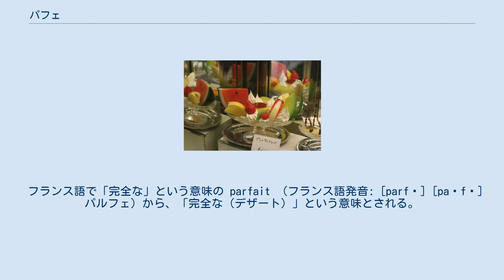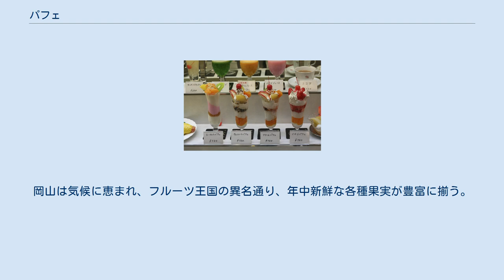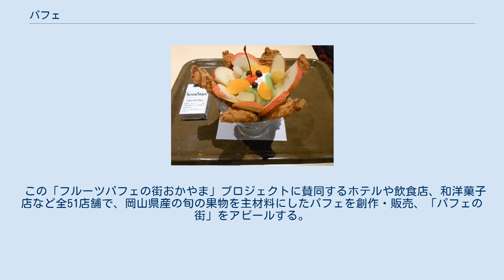パフェ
ストロベリー・パフェ プリン・パフェ ミニ・コーヒーゼリーパフェ パフェ（仏: parfait）とは、背の高いグラスに、アイスクリーム、フルーツを主体として、その他の甘い具を加えたデザート。
そのときどきにより、生クリーム、バタークリーム、チョコレート・ソース、シリアル、ナッツなどを加える。
 フランス語で「完全な」という意味の parfait （フランス語発音: [parfɛ] [paʁfɛ] パルフェ）から、「完全な（デザート）」という意味とされる。
「パフェ」はその英語による発音（英語発音: [pɑː(r)'fei ] パーフェイ）から。
 フランスでのパルフェ（parfait）は、卵黄に砂糖やホイップクリームを混ぜて、型につめて凍らせたアイスクリーム状の冷菓(スフレ・グラッセ)に、ソースや冷やした果物を添えて皿で供する。
 日本のパフェとは異なるが、このパルフェにさまざまに手が加えられ、現在の日本のパフェが完成したと考えられる。
 似たデザートに、アメリカ合衆国発祥のサンデー（sundae）がある。
 安息日である日曜日に贅沢なパフェを食べることを嫌ったことから、日曜日にも売れるようにより質素に作ったサンデーが登場したという説もある。
またパフェはコーンフレークトッピング、これに対してサンデーはアイスクリームにトッピングが施されている。
 つまり「パフェ」はフランスでの産物、「サンデー」はアメリカでの産物である。
 岡山市の岡山商工会議所は、岡山が「フルーツ王国」と呼ばれることに着目し、女性からの支持も視野に入れてフルーツパフェをご当地グルメとして、街おこしや観光アピールを行っている。
岡山は気候に恵まれ、フルーツ王国の異名通り、年中新鮮な各種果実が豊富に揃う。
季節ごとにいろんなフルーツパフェを楽しむことができる。
 この「フルーツパフェの街おかやま」プロジェクトに賛同するホテルや飲食店、和洋菓子店など全51店舗で、岡山県産の旬の果物を主材料にしたパフェを創作・販売、「パフェの街」をアピールする。
 愛媛県松山市内のある老舗トンカツ店でメニューの一つとして提供されていたものであるが、全国的に知られるようになり、とんかつパフェをご当地グルメ・新松山名物として観光の目玉の一つとしている観光客もいる。
 食事後の締めとして食べられるパフェの事であり、北海道札幌市で発展した。
北海道産の牛乳を使用したソフトクリームやアイスクリームを使用しているものが多く、主に日本三大繁華街として知られるすすきのにシメパフェを取り扱う店舗が集合している。